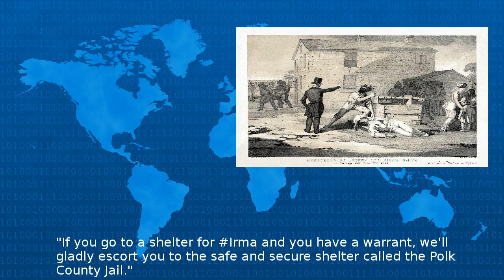Sheriff: Seeking Shelter? We'Ll Take You To Jail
If you go to a shelter for Irma and you have a warrant we ll gladly escort you to the safe and secure shelter called the Polk County Jail http rss cnn com r rss cnn_topstories nU mESzx2Jg index htm...